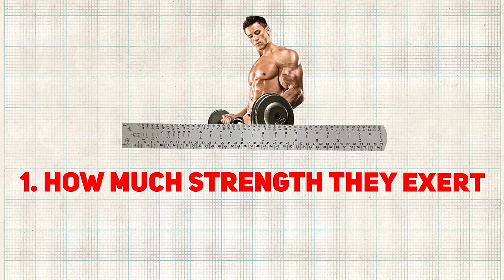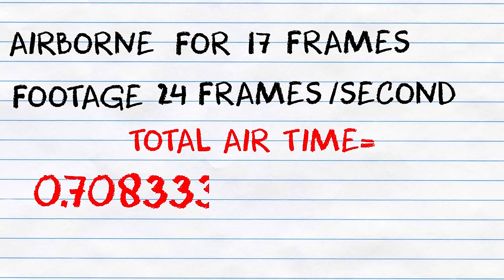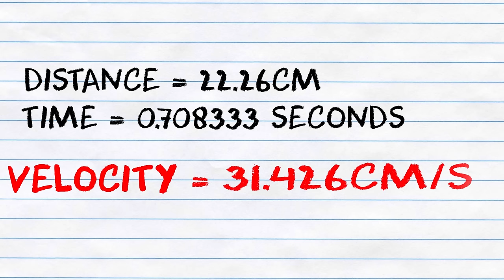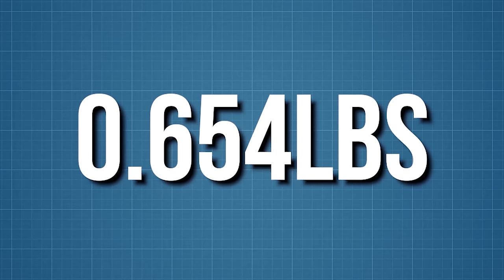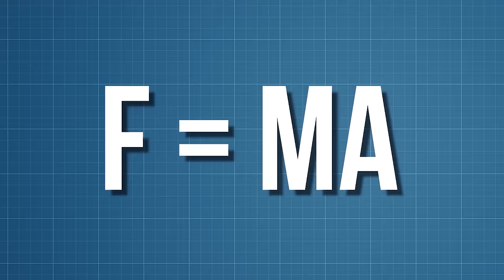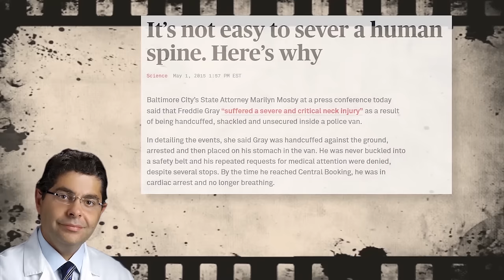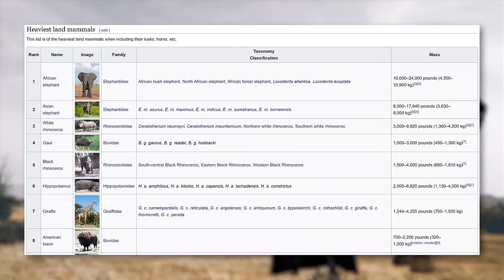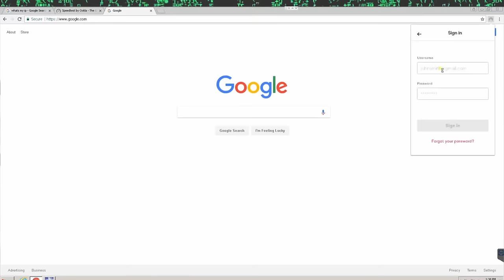Film Theory: LEGO Batman vs DC Batman - Who's The Strongest Batman?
The have been a LOT of Batman movies and with those come many different versions of the character. From Tim Burton's cringy armor to the Justice League's Batfleck, we've run the gamut on the caped crusader. Today though, we are going to find out which of these "Batmen" are the strongest Batman of all. To do that we are going to need to compare our top contenders - Lego Batman and the good old Dark Knight himself, Batman from the Christopher Nolan movies. Why these two? Who will be crowned the best Batman in town? Let's find out!

Is Suicide Squad's Joker Really Robin?

Credits:
Writers: Matthew Patrick and Justin Kuiper
Editors: Koen Verhagen, BanditRants, and Josh Langman
Assistant Editor: AlyssaBeCrazy
Sound Editor: Yosi Berman

Sources:
The Dark Knight Trilogy
Lego Batman
The Lego Movie